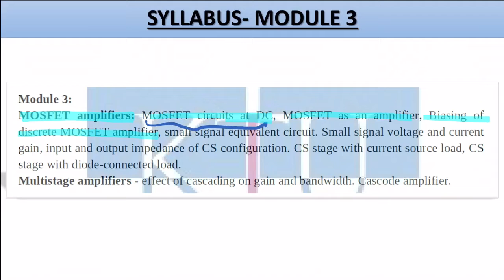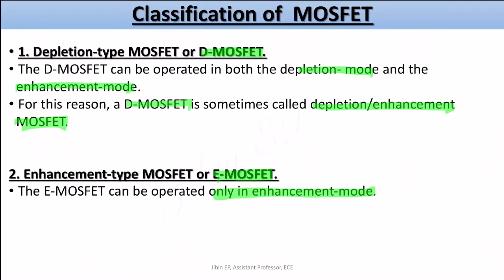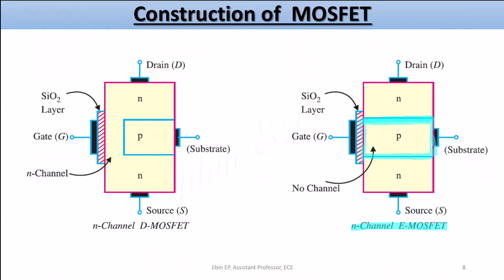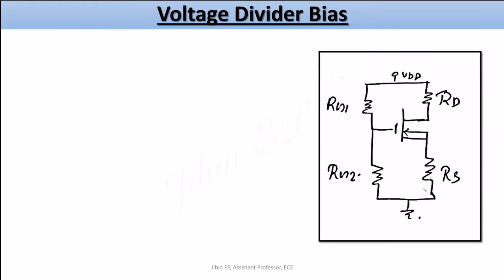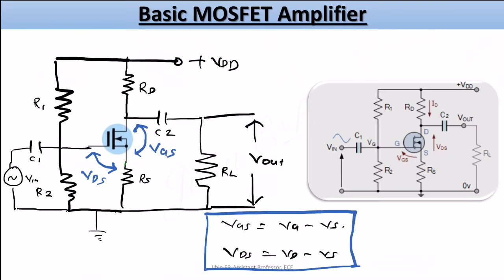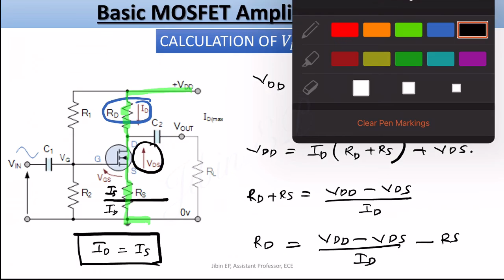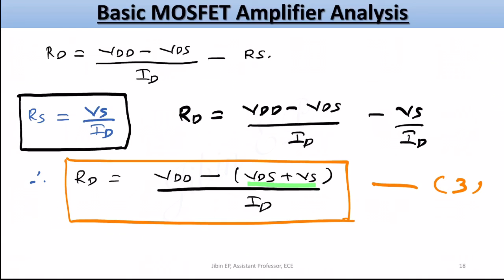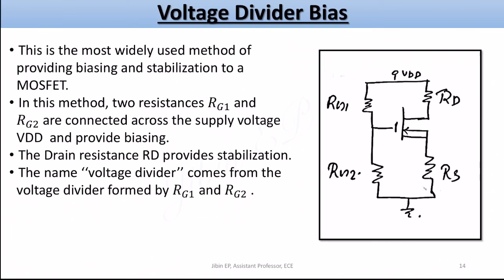Introduction to MOSFET Amplifier | ECT202 | Analog Circuits KTU